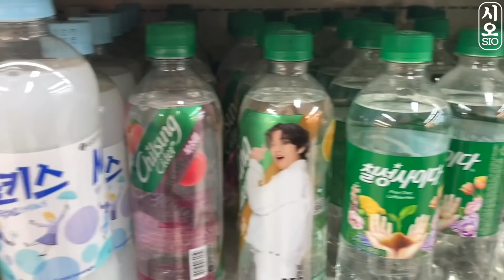ASMR MUKBANG | 치즈 불닭볶음면 & 치토스 대왕 통 가래떡 튀김 핫도그 딸기 먹방 & 레시피 FIRE NOODLES AND Tteokbokki EATING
오늘은 역대급 맛있는 음식을 만들어냈습니다.
우리 한국 전통 떡을 기본 재료로 활용해서 치토스 튀김을 만들어 보았는데요~
진짜. 대. 박. 맛. 입니다. (개인적으로 가게하나 오픈해서 팔고싶다 생각듬..)
오늘 사용한 떡은 꿀떡, 가래떡, 찹살떡, 앙금떡을 사용하였어요. 다 맛있음.
그리고 저번에 신라면으로 컵라면 볶음밥을 만들었었는데, 오늘은 불닭볶음면으로 만들어 보았습니다.
개인적으로 신라면볶음밥이 더 맛있었음. (불닭은 약간 싱거워짐)
그리고 에그스크램블 토핑으로 만들어줬는데, 버터를 빼고 만드니 너무 맛있더라구요.
버터 넣지말고 우유,소금,계란만 사용해서 만들어보세요! 몽글몽글 아주 맛있습니다.

그럼 오늘도 맛있는 식사 하시고, 편안한 밤 되시구